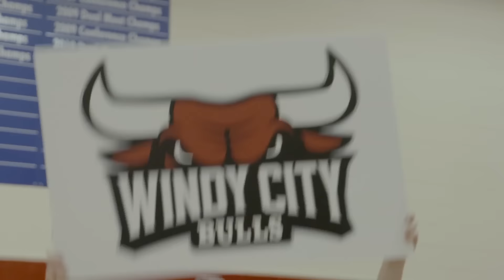Windy City Bulls Name and Logo Unveil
Check out how the name and logo for the Chicago Bulls' NBA Developmental League Team, the Windy City Bulls, was unveiled at Eisenhower Jr High in Hoffman Estates!